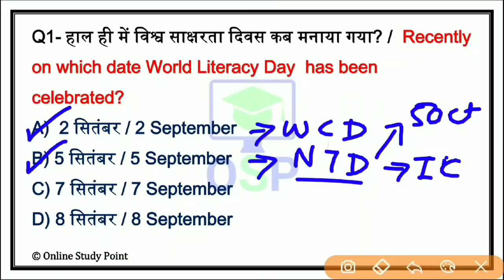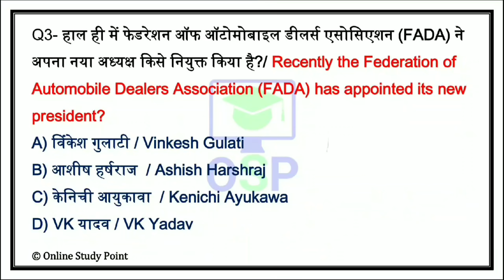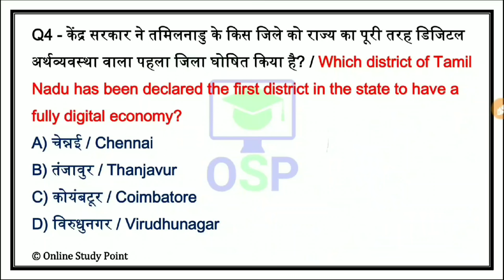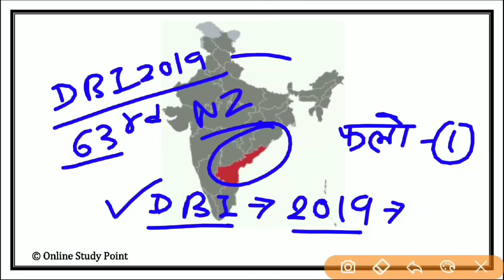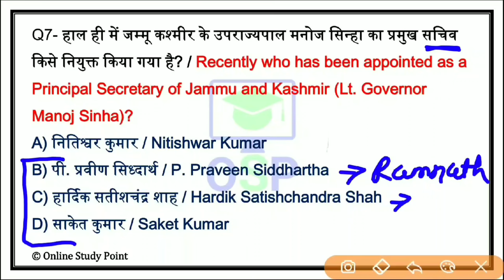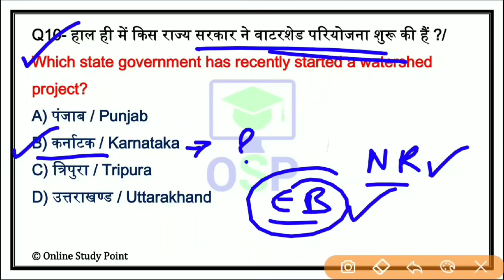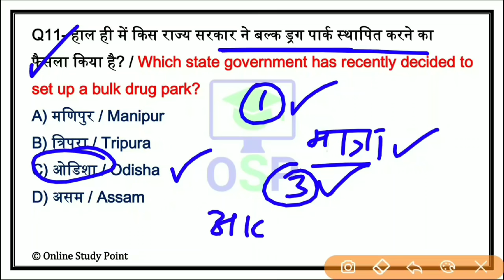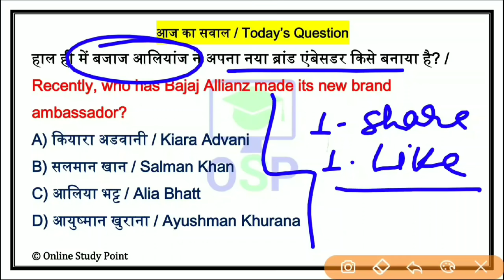Daily Current Affairs | 9 September Current affairs 2020 | Current gk -UPSC, Railway,SSC, SBI, IBPS